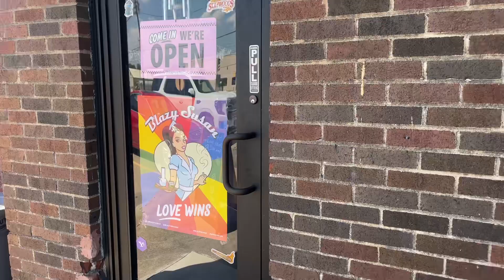📍 SkoNGo Smoke Shop (4823 S Lancaster Rd, Dallas, TX 75216)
Oak Cliff be sure to stop by📍 SkoNGo Smoke Shop (4823 S Lancaster Rd, Dallas, TX 75216), they are the 11th location to pick up our no nicotine Light Air natural herb vapes, which has no THC, CBD, or Delta.
-Shoutout to Ms. T & Ms. Unique 💪